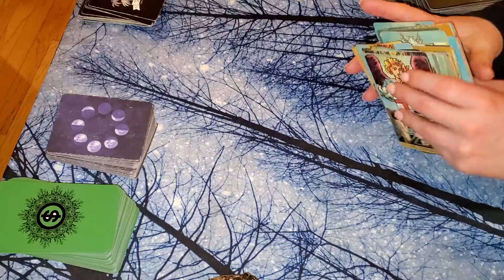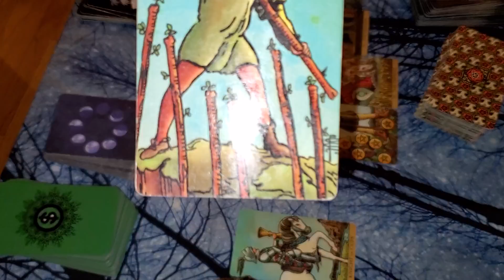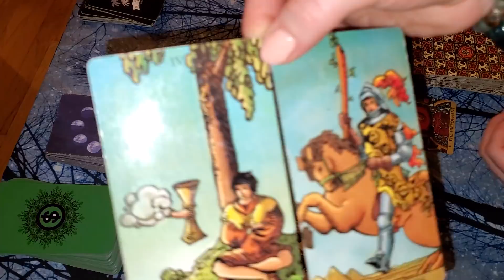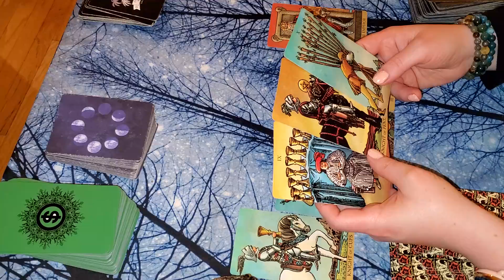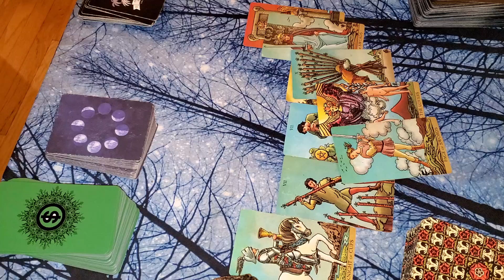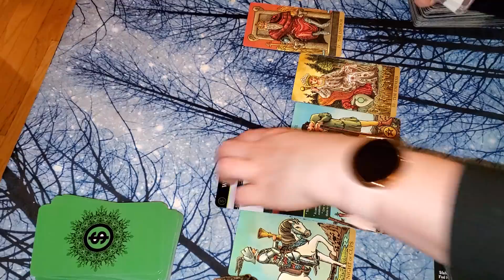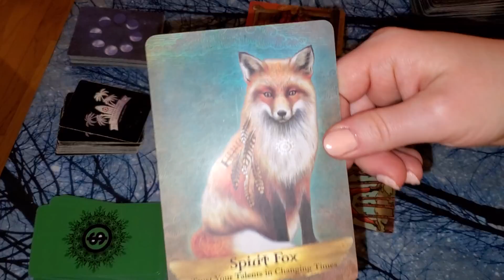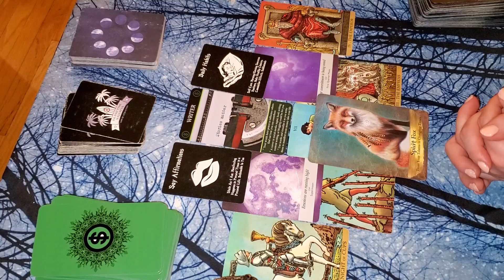PISCES! [WEEKLY] "FROM A DREAM TO A PLAN ⭐ SPEAKING AN EMPIRE INTO EXISTENCE"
General Tarot Card Reading for the Pisces Collective (could be ANY PISCES OR PISCES PLACEMENT) for week of December 13 to 19 2021!

💖💖💖How to support ROGUE PISCES TAROT💖💖💖:
Smashing that like button✔
Sharing videos✔
Leaving comments✔